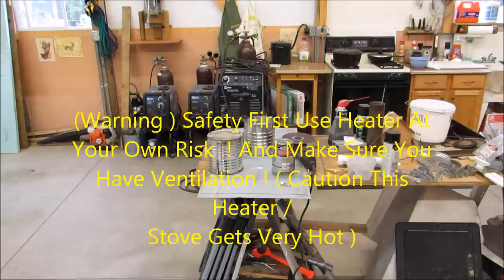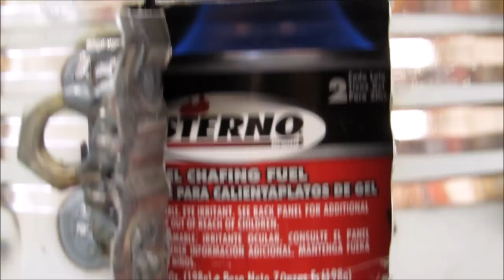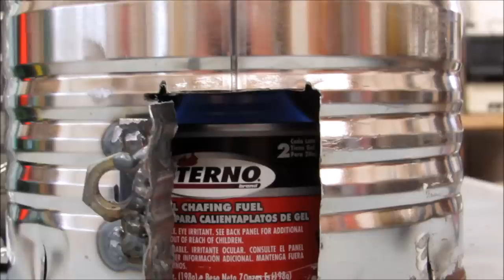Pop-Up Hunting Blind Heater / Stove Build With KVUSMC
This Video Is An Idea I Found Off The Web Of A Blind Heater/ Stove You Can Build The Heater For Under $20.00  You Can Use Pop Rivets Instead Of Welding  It ! It Is A Great Little Heater/ Stove It Gets Very Hot And You Can Cook With It ! Very Low Odor From This Heater Make Sure You Have Ventilation ! I Used A 32 Oz. Coffee Can 2 Of Them And Small Peanut Can to Hold The Sterno !
This Film Was Made Possible By My  Family And Friends And  My Subscribers !